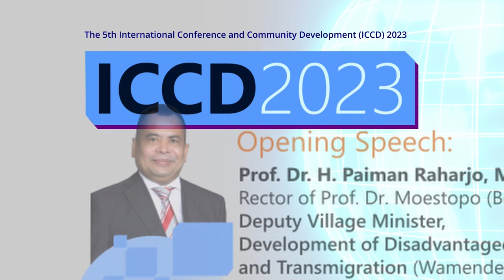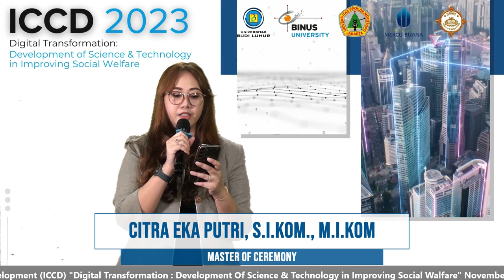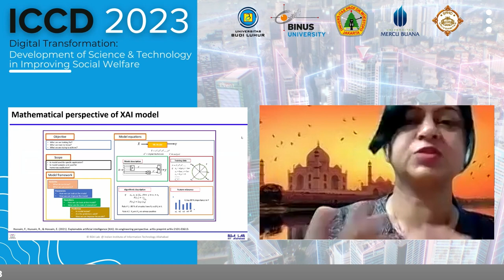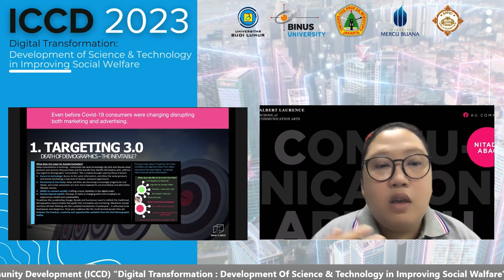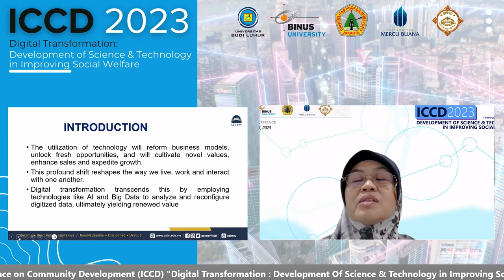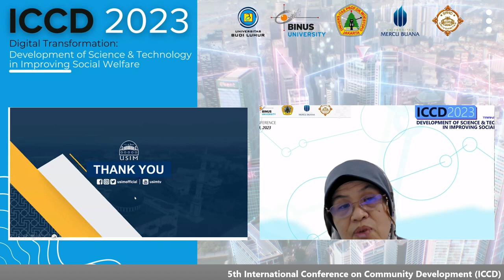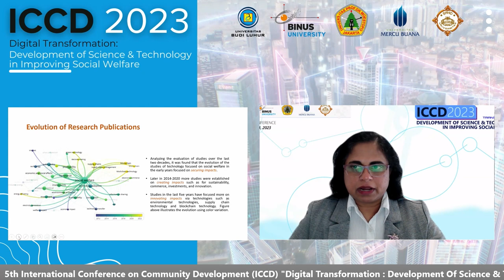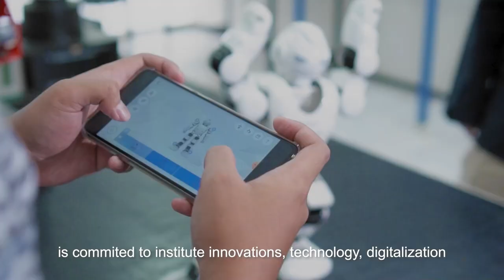Online Seminary of 5th International Conference and Community Development (ICCD) 2023